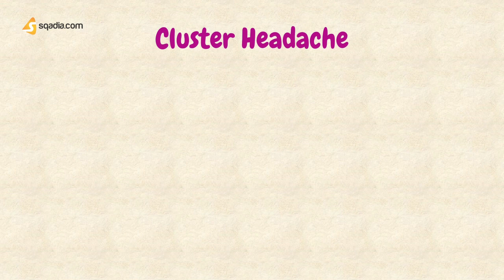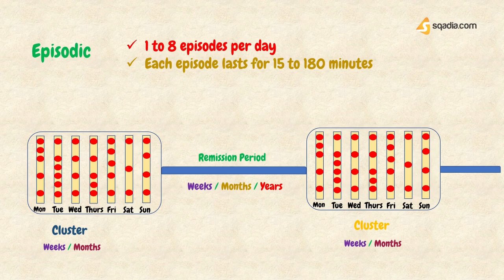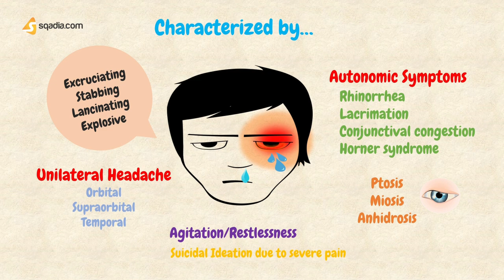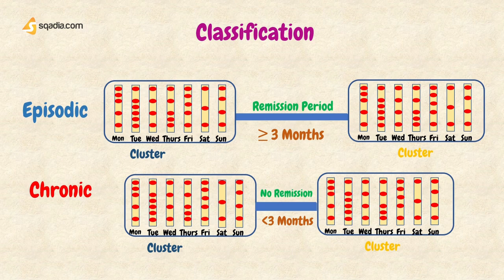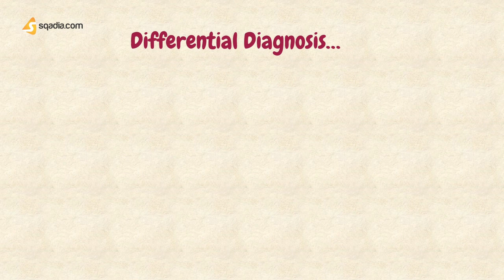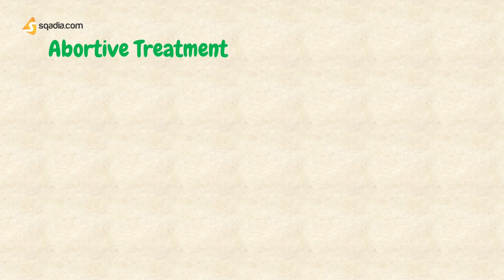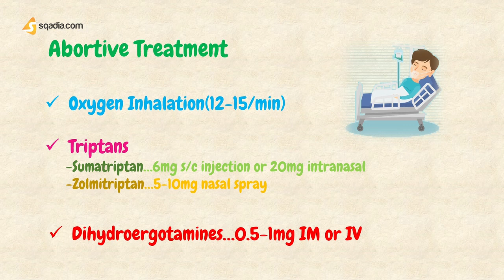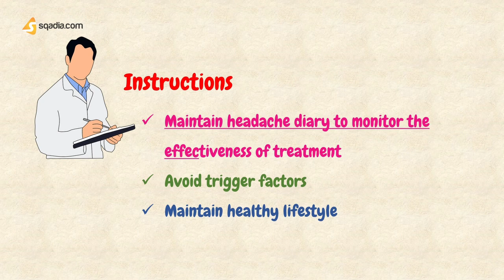Purchase full lectures in our virtual library or purchase a Gold Membership Plan for full access!